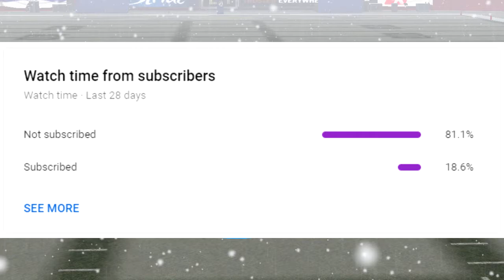Throwing Off Balance Ft. RG3|All Pro Football 2K8 Breakdown